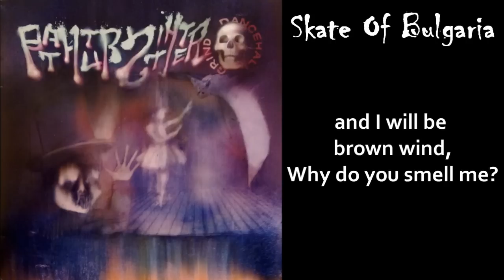BATHTUB SHITTER "Skate Of Bulgaria" + lyrics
Band: Bathtub Shitter
Album: Dance Hall Grind
Year: 2005
Country: Japan
Genre: Grindcore
Label: (S)Hit Jam Records